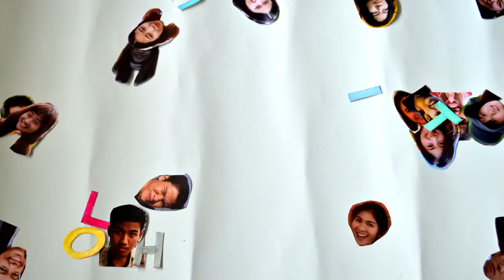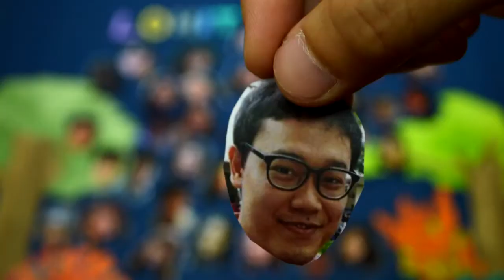ผูกพัน | Film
“...รู้ตัวอีกที คนเหล่านี้ก็อยู่ด้วยกันมาแทบทุกช่วงเวลา เป็นคนที่คอยชวนกินข้าวชวนไปเที่ยว ตามไปดูเราเล่นดนตรี ฟังเพลงเรา คอยถามไถ่คอยเป็นห่วง ให้กำลังใจกัน ไม่ยอมให้เศร้าอยู่คนเดียว บางทีก็นั่งคุยเรื่องไร้สาระกันได้นาน ๆ

...เราอาจจะไม่สามารถเขียนเพลงที่บอกความรู้สึกถึงคนพวกนี้ได้ดีอีกแล้ว ก็เพราะทุกคำในเพลงนี้มันก็คือแทบทุกความรู้สึกของเรา และคิดว่าคงจะเป็นแบบนั้นไปตลอด

...แด่ทุกความผูกพันและสิ่งดี ๆ ที่ชมรมโลหิตมอบให้”

เพลง : ผูกพัน
ศิลปิน : พลชิต ชองขันปอน
เนื้อร้อง : พลชิต ชองขันปอน
ทำนอง : พลชิต ชองขันปอน
เรียบเรียง : ต้นเรือ อ่อนศรี